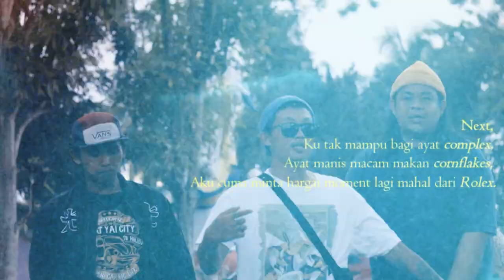ALTOBOIS - Aku Tahu (feat. Emma) [Official Video]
After a long wait, ALTOBOIS came up with a brand new single "Aku Tahu". Thank you for the support since day 1, this is for y'all. Enjoy the vibe. Big thanks to Lahad Datu Guan Yin Temple for the shooting location.

Performed by GrizzLee, Jordan, BonBon, Ryann, Adam & Emma
Shoot by Lolan
D.O.P by GrizzLee & Lolan
Co-Produced by 96OTB
Directed, Composed & Produced by GrizzLee